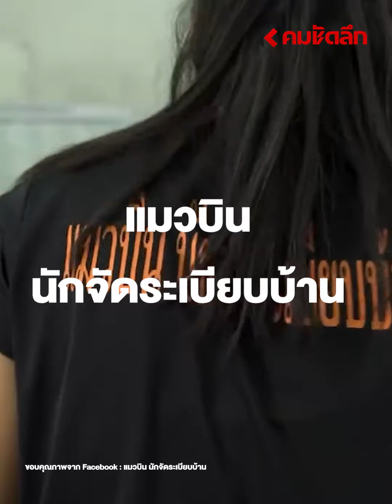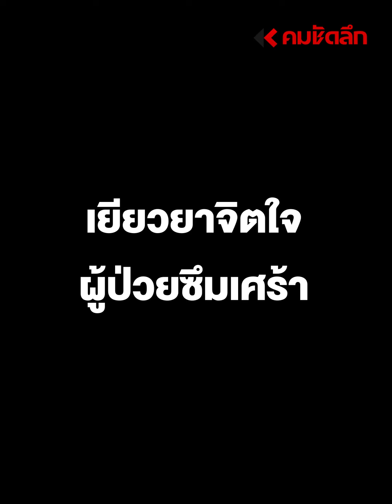รกแค่ไหนก็เก็บหมด เปิดรายได้สุดอึ้ง 'แมวบิน' นักจัดระเบียบบ้าน : คมชัดลึก ออนไลน์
รกแค่ไหนก็เก็บหมด เปิดรายได้สุดอึ้ง 'แมวบิน' นักจัดระเบียบบ้าน